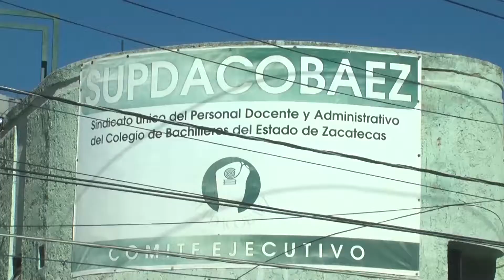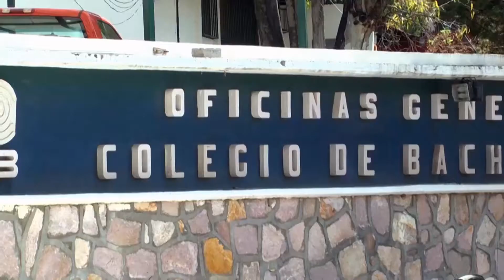Supdacobaez continua en con emplazamiento a huelga por incumplimientos al contrato colectivo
El Sindicato Único de Personal Docente y Administrativo  del Colegio de Bachilleres del Estado de Zacatecas (Supdacobaez), realizó un emplazamiento a huelga por violaciones e incumplimientos al contrato colectivo de trabajo, además de la derogación  de algunos lineamientos que fueron firmados en agosto del año 2017, y que no se han cumplido al contrario, ya que el presupuesto viene disminuido este año.